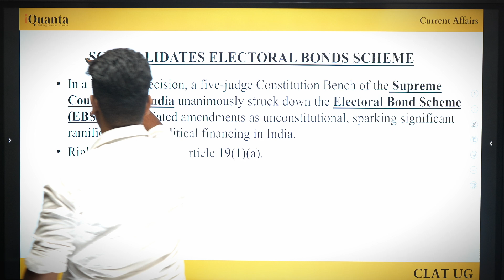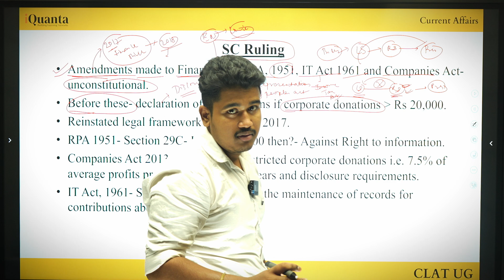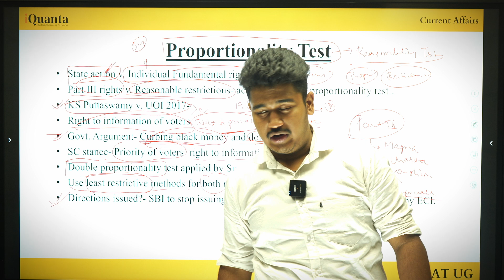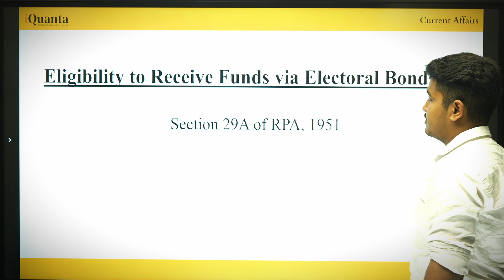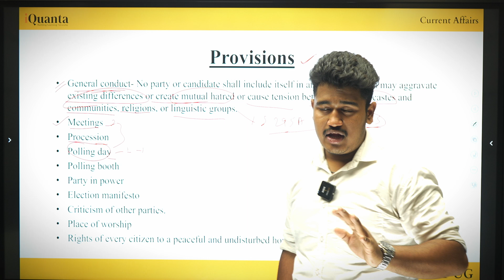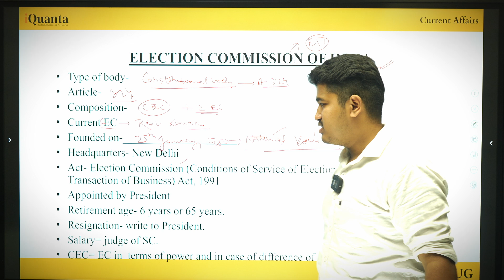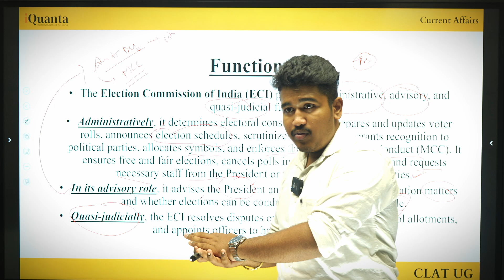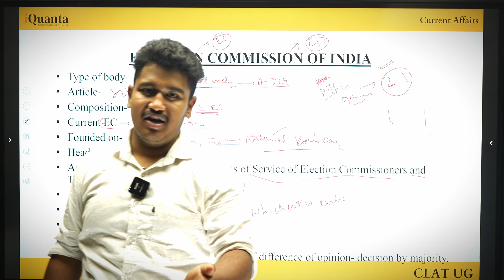MOST IMPORTANT CURRENT AFFAIRS | CLAT 2025 | PART-2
Looking for CLAT 2025 Crash Course?
iQuanta is here with it's CLAT UG 2025 Course

The CLAT exam pattern was completely changed from CLAT 2023 so we have come with an updated CLAT course for you all.

The questions that used to be one-liners are now asked in paragraph formats. Even GK questions are asked as long paragraphs. You can go through the CLAT 2023 & CLAT 2024 exam paper to understand the paper pattern for the same. Hence, any old material or strategies should be discarded. Here, iQuanta will be providing you with a comprehensive CLAT strategy based on the new paper pattern.

1. Prerequisites : Before jumping into the CLAT preparation strategy, there are some prerequisites. Aware yourself of the exam pattern and syllabus. Apart from going through the aforementioned exam details, go through one of the CLAT past year papers and analyse all types of questions asked.

2. Self Study or Coaching? :Another question that comes to mind would be if you wish to prepare by yourself or take help from external resources. The best decision would be a combination of both. Now, the CLAT syllabus is not something that you’ve previously covered in your school curriculums. Hence, coaching would give a direction to your preparation by providing you with relevant material and tests. You can then solve assignments and practice material for self study.

3. Study Material :Choosing relevant study material that follows the recent exam pattern is recommended for efficient preparation. Books are generally 8-10 years old and are not updated as per the latest CLAT paper. So relying entirely on them is not recommended. Use a combination of online resources and books which take care of both your basic concepts and practice to cover your preparation.

4. Previous Year Papers : Previous year question papers are the best resource to practice from. Solving PYQs will help you get accustomed to the actual exam and make you familiar with the high weightage topics. You can also take previous year papers in the form of tests on our website. CLAT Past Year Papers

5. Prepare a Timetable :There is no one timetable that everyone can fit into their schedule. Everyone has different priorities and preferences of study time. Hence, prepare your own timetable and stick to it. This will inculcate discipline in your preparation.

6. Work on Fundamentals :Building up basic concepts should be the first thing in your mind before jumping on to the advanced level questions. There is enough time if you’re starting now. So focus on studying the fundamental concepts and practice easier questions first. Then, gradually move on to the higher level questions.

7. Practice Multiple Questions :After completing one topic, practice as many questions as you can from that particular topic. Go from lower to higher difficulty level. Only revising the concepts multiple times through practice can get you prepared. For the same reason, we provide topic wise practice assignments for all the topics that are covered in class. These will be available on your student dashboard and will be unlocked after completion of each respective topic.

8. Mocks and Analysis : Mock test is a simulation of the actual exam. So as the exam nears, taking mocks regularly should be a part of your strategy. Additionally, analysing the mocks you take and figuring out your weaker areas is equally important. Taking mocks will give you an idea of where you stand with your preparation. Analysing them will give you an idea of your strengths and weaknesses which in turn will help you give a final touch to your CLAT preparation.

Expert Tip for CLAT Exam :
1. Inculcate a Reading Habit. The changed CLAT exam pattern only consists of long paragraph based questions. So if you do not practice reading, you might get overwhelmed when you’ll see there is so much to be read. Hence, practice reading through articles and newspapers daily.

2. Practice Calculation : Practice basic calculations. CLAT has 120 questions that need to be solved within 120 minutes. So, you cannot waste your precious time in calculations. Addition, subtraction, multiplication, division, squares, cubes and their roots must be learnt.